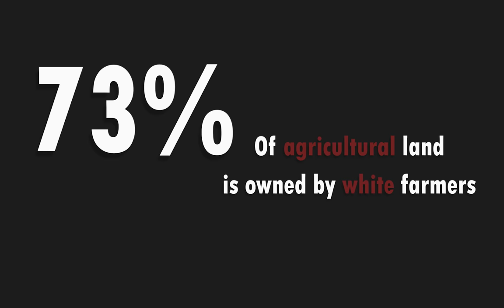Farms and expropriation without compensation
What is the state of the agricultural land debate in South Africa in 2018? This short video shows the inequality of agricultural land ownership in South Africa. This inequality is based on racial lines, and many communities and individuals could use the land that has been denied to them in order to create sustainable livelihoods.